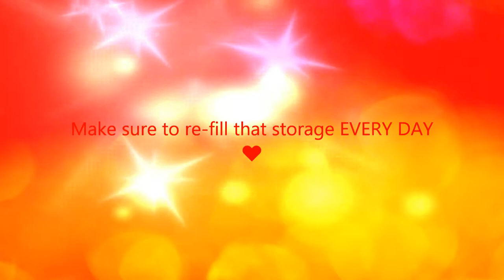Salgre SALSA LATINA, from In Mood for Latino? Cure your friends DEPRESSION with this up-beat tune!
Use Music to CURE DEPRESSION♥♥Music Cosmo brings you music for your HEART, for your SOUL and for your BRAIN, for all your senses – you are not limiting yourself to think you have only five are you?
♥♥♥♥Song: Salgre by and with Jimmy Fontanez♥♥♥♥
♥♥Don't forget to LIKE this video, COMMENT to let us know your view on this song, we would love to hear what you think, and help us SHARE this video on Whatsapp, Facebook or other forums to make us reach 1000views this month!
♥♥…for song description and credits to all wonderful music-composers involved in this huge project and its sources, please see beside song-content in the Description below and/or in other video-descriptions.
A lot is happening and you do not want to miss anything!
♥♥Best and foremost credits to all collaborating composers and photographers, graphic artists and video-creators on this huge project!
♥♥In this video: Jimmy Fontanez, musician, producer and composer from Media Right Productions, Music Cosmo thanks you for your excellent collaboration♥♥
You guys ROCK and so does your music.
Photographer: Westboundary Photography Chris Gill, Sharon McCutch, Xavier Coiffic, Dolo Iglesias, Jamie Street, C I G, Jonatan Pie, Oladimeji Odunsi, Bekir Donmez, Inbal Malca, Jose Aragones, Kiwihug, Music Cosmo give you excellent credits for superb collaboration.
♥♥Graphics and video creation: GFD, Good Flow Designs (-find them here: or on Fiverr.com) they did an excellent job as always! Music Cosmo give you excellent credits for OUTSTANDING collaboration.
All music is either used and licensed under a CC, Creative Commons Attribution license or FREE to use but you should always check beside every song description and respect the wishes of every composer before downloading. Thank you!/Music Cosmo
Please note: the video is not free to download, but subject to copyrighted material.

♥♥Always remember: Your life is YOUR life, do something GREAT with it. Start today! / C I G♥♥